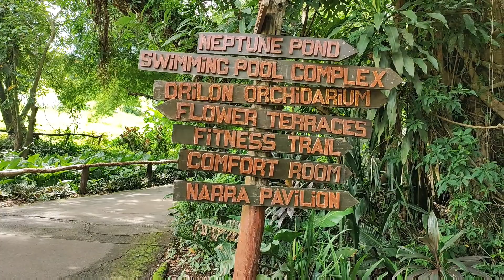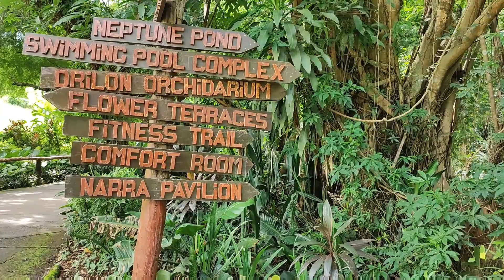Dog adventures at La Mesa Eco-park